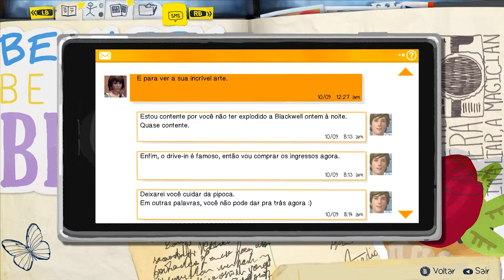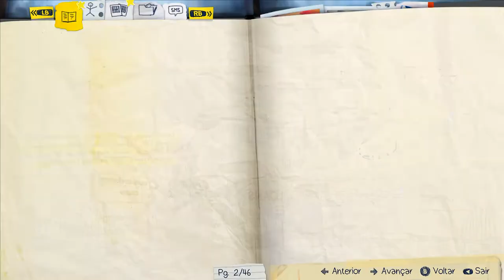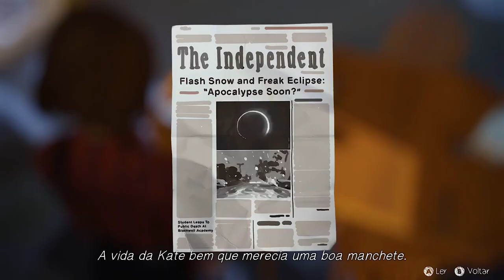Life Is Strange #10: Invadindo a piscina da escola